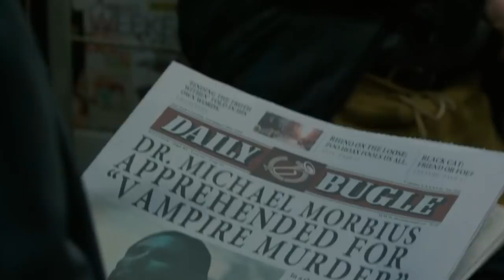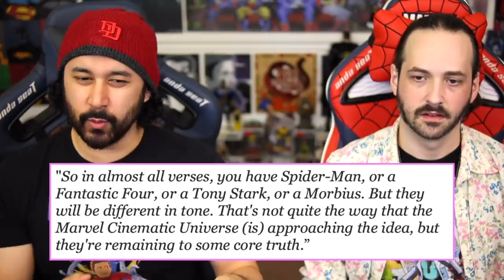Uhh..What? MORBIUS Trailer LIED About Spider-Man Connections?!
SONY & MORBIUS TRICKED US WITH SPIDER-VERSE TIE-IN FOOTAGE?! Our Reaction to the news - After Spider-Man No Way Home, The Morbius release date draws closer, reports have surfaced that the apparent teases toward Morbius taking place in a shared Spider-Man universe are actually misleading - with the movie potentially not even featuring references like Oscorp Tower, The Daily Bugle, the infamous PS4 Game Poster, Michael Keaton's Vulture & more!

Become A Super Reject Supporter For Full Length T.V. Show Reactions!

0:00 Sony & Morbius Tricked Us?
1:20 Spider-Man Easter eggs
1:55 Michael Keaton Vulture Scenes Removed
2:05 Morbius Post Credit Scene
2:36 Reaction To The Reports
5:48 Which Spider-Man Universe Is This?
7:35 Madame Web & Matt Smith
8:52 Patron Of The Day Shout Out